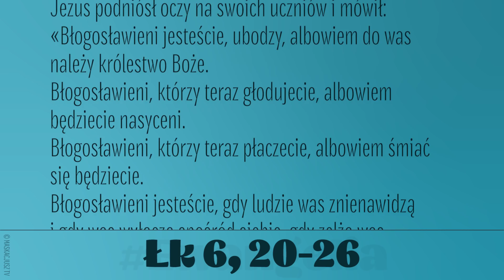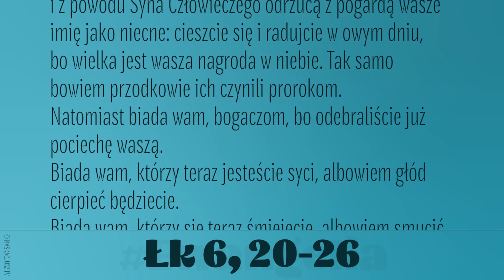Ewangelia | 11 września 2019 | (Łk 6, 20-26)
(Łk 6, 20-26)
Jezus podniósł oczy na swoich uczniów i mówił:
«Błogosławieni jesteście, ubodzy, albowiem do was należy królestwo Boże.
Błogosławieni, którzy teraz głodujecie, albowiem będziecie nasyceni.
Błogosławieni, którzy teraz płaczecie, albowiem śmiać się będziecie.
Błogosławieni jesteście, gdy ludzie was znienawidzą i gdy was wyłączą spośród siebie, gdy zelżą was i z powodu Syna Człowieczego odrzucą z pogardą wasze imię jako niecne: cieszcie się i radujcie w owym dniu, bo wielka jest wasza nagroda w niebie. Tak samo bowiem przodkowie ich czynili prorokom.
Natomiast biada wam, bogaczom, bo odebraliście już pociechę waszą.
Biada wam, którzy teraz jesteście syci, albowiem głód cierpieć będziecie.
Biada wam, którzy się teraz śmiejecie, albowiem smucić się i płakać będziecie.
Biada wam, gdy wszyscy ludzie chwalić was będą. Tak samo bowiem przodkowie ich czynili fałszywym prorokom».